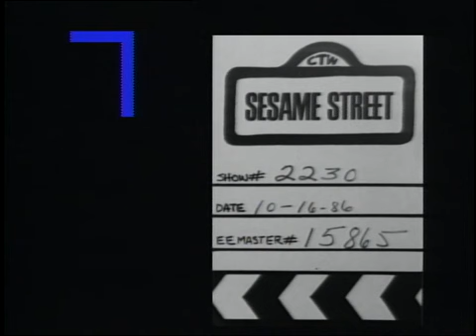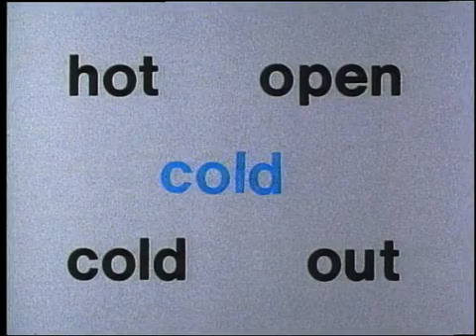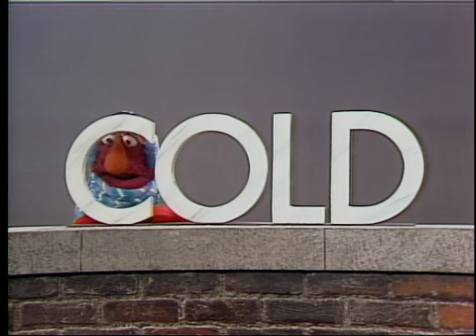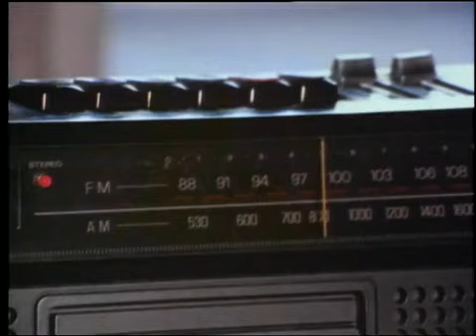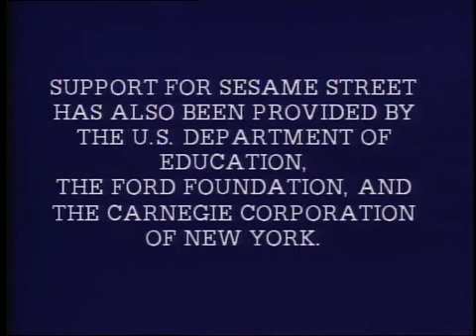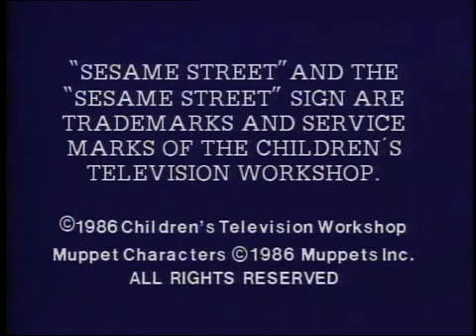Sesame Street - Episode 2230 (1986) - FULL EPISODE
Source: Cosnicwhhelz Audio Video Entertainment~C.A.V.E~ (Internet Archive)